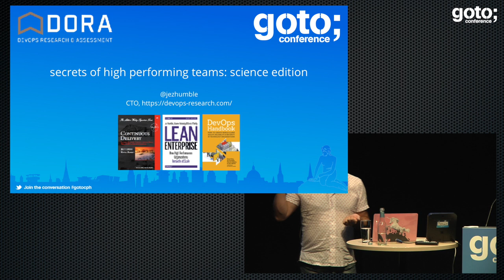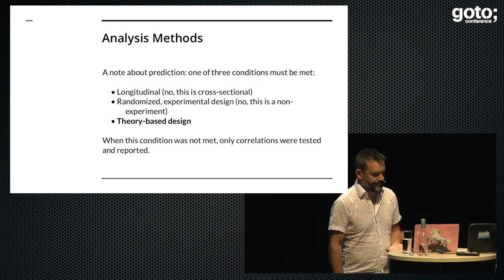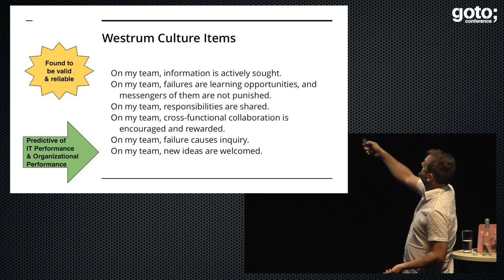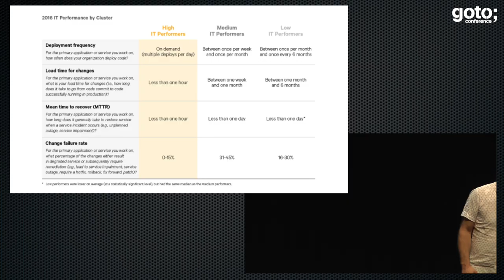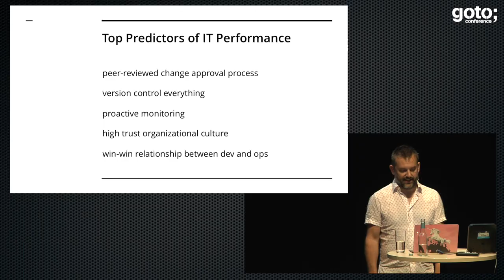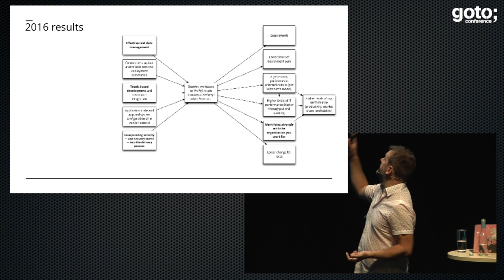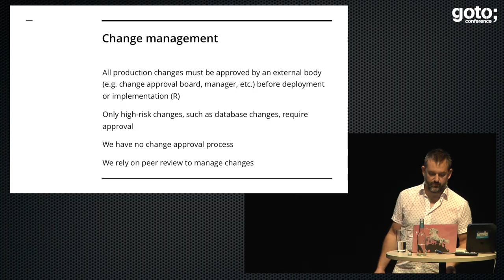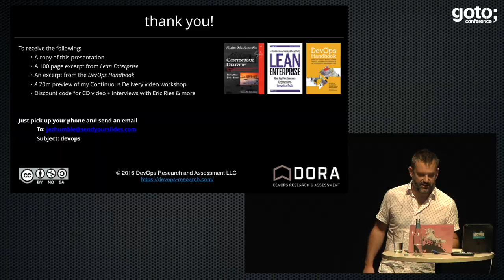Secrets of High Performing Teams: Science Edition • Jez Humble • GOTO 2016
Jez Humble - Author of 'Continuous Delivery' @JezHumble

ABSTRACT
For years we laboured under the misapprehension that going faster meant breaking things. After several years of science-ing, Jez and his co-researchers have identified the key elements [...]